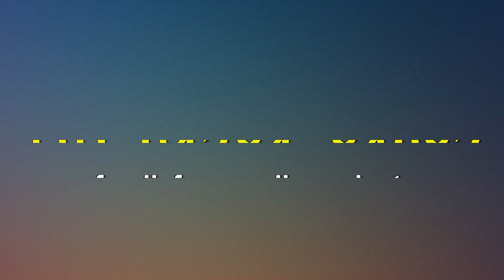ਇਸ਼ਤਿਹਾਰਾਂ ਦੇ ਨਾਮ ਤੇ ਹੋ ਰਹੀ ਠੱਗੀ